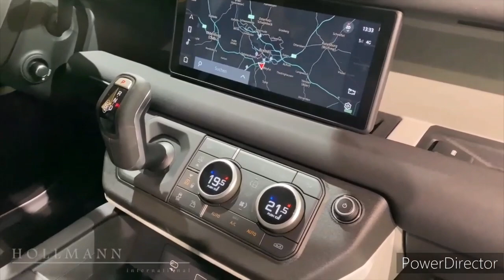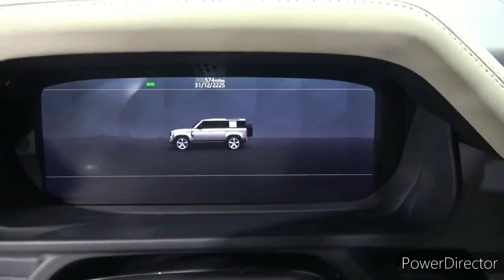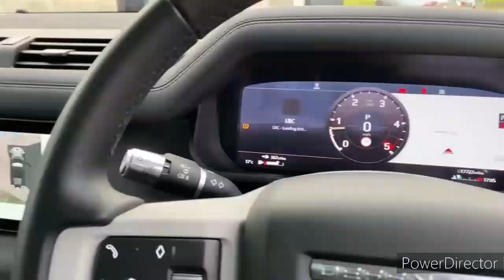2023 Land Rover Defender 130 vs 2023 Land Rover Defender 110: Comparison Test!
2023 Land Rover Defender 130 vs 2022 Land Rover Defender 110 Comparison.

bodystyle joining the existing fleet of two-door 90 and four-door 110 Defender models.

￼SEE ALL 8 PHOTOS

The 2022 Land Rover Defender might look reminiscent of the 1950s original, but in reality it is a completely modern, high-tech off-roader with unique curb appeal. A trio of engines is offered—a turbocharged four-cylinder, a turbo-and-supercharged six-cylinder, and a supercharged V-8—and all come standard with four-wheel drive. The Defender can be had in two-door 90 and four-door 110 body styles, and advanced-duty off-roading equipment is available on all models, including an adjustable air suspension and locking differentials. There aren't many SUVs that are as capable as the Defender, and they mostly come from Land Rover's lineup. Some may consider the Jeep Wrangler a cheaper alternative, but the Defender has it beat when it comes to on-road refinement and available luxury appointments.

Land Rover is introducing a V-8 engine into the Defender lineup for 2022: the 518-hp Supercharged 5.0-liter V-8 that's found in the Range Rover and Range Rover Sport models. The V-8 will be available on both the two-door 90 and four-door 110 models; a high-end Carpathian Edition model will also sport the V-8 engine. The package enhances the Defender with Carpathian Gray exterior paint with a black-painted roof and tailgate, black-painted tow hooks, Xenon Blue brake calipers, and special Carpathian Edition badging. A new XS trim is available on 110 models and bundles a host of luxury and convenience features together including heated-and-cooled front seats, leather-and-cloth upholstery, three-zone automatic climate control, an adjustable air suspension, and adaptive cruise control. Land Rover is also introducing a new, optional 11.4-inch infotainment display this year and will offer even more accessory exterior packages for customization. An even larger, three-row Defender 130 model is on the horizon, but we aren't sure when that SUV may debut. The Trophy Edition model also joins the lineup this year, but only 220 examples will be available and they all come with a complimentary entry to a Land Rover off-road competition in North Carolina that will take place in fall 2021.